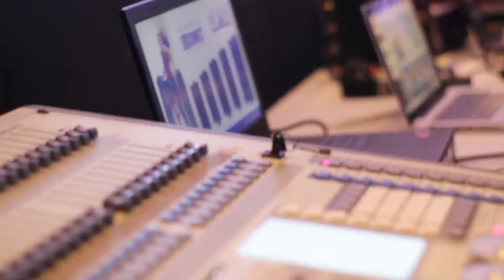50+ FREE FULL HD 1920 PX STOCK VIDEO FOOTAGE (FOR COMMERCIAL AND INIDIVDUAL USE)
100% free from copy rights issue.
No royalty required.

You can edit,trim,modify and use in your video.

Main elements in footage:

Event
construction
Lights
Sound
TV
LED
MIC
WIRES
BANQUET
MUSIC CONSOLE
TEA
FOUNTAIN
MANNEQUIN
DSLR

Great use for:

Event planner,Behind the scenes,Event videographer,VIdeo editor,Cinematographer,Promotional video.

and let us share and never pay